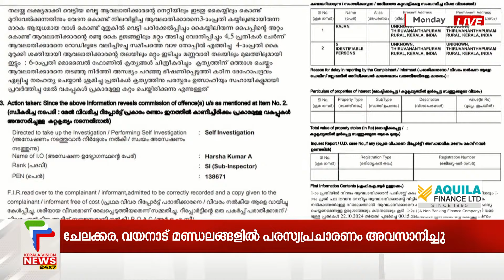നീതി തേടി പാറശ്ശാല പൊലീസ് സ്റ്റേഷനു മുന്നില്‍ ഒറ്റയാള്‍ സമരവുമായി യുവാവ്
നീതി തേടി പൊലീസ് സ്റ്റേഷനു മുന്നില്‍ ഒറ്റയാള്‍ സമരവുമായി യുവാവ്. തിരുവനന്തപുരം പാറശ്ശാല പൊലീസ് സ്റ്റേഷനു മുന്നിലാണ് ബ്ലേഡ് മാഫിയയുടെ ആക്രമണത്തിനിരയായ യുവാവിന്റെ സമരം. പൊലീസ് പ്രതികളെ സംരക്ഷിക്കുന്നുവെന്നാരോപിച്ചാണ് സമരം.

About COA